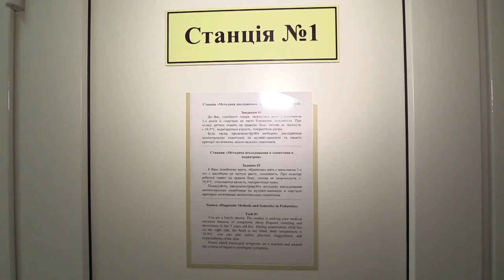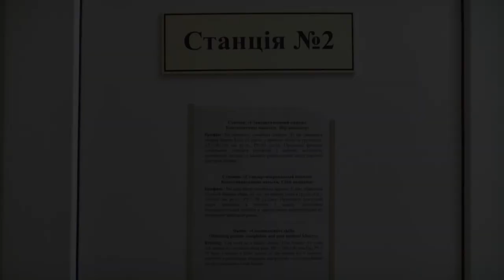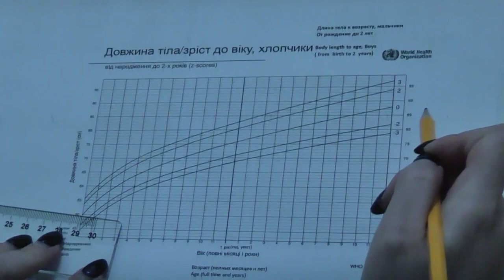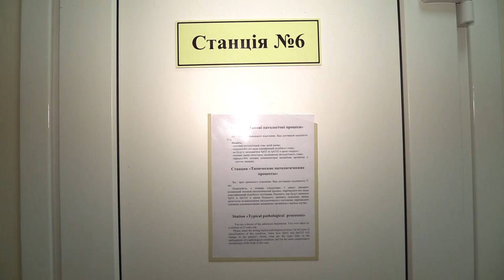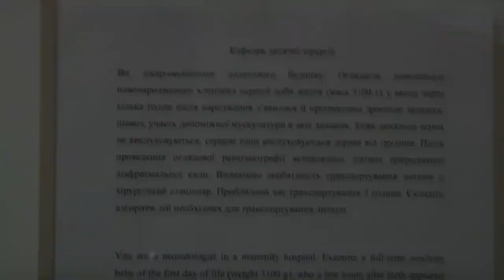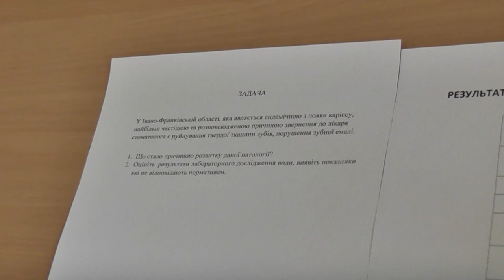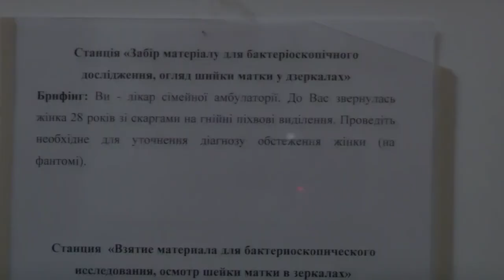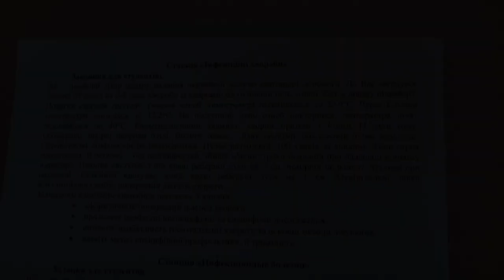SDYDII 1 12 UKR